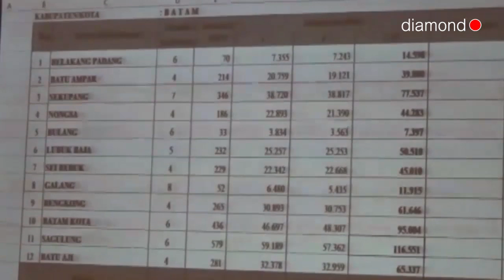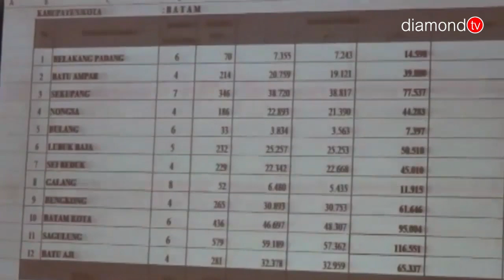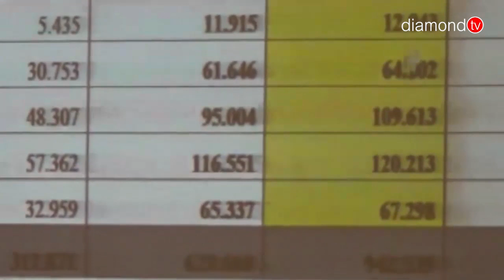KPU BATAM KEMBALI PERPANJANG PERBAIKAN DAN PENCERMATAN DPT